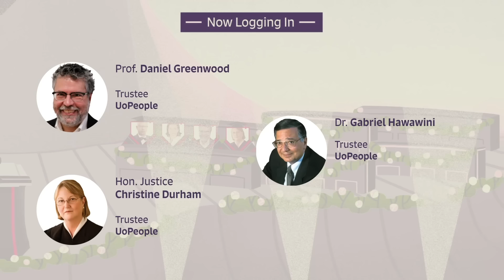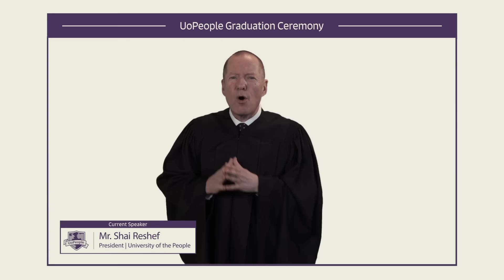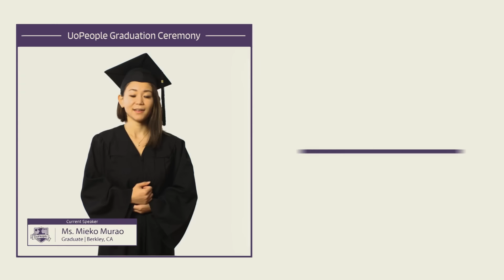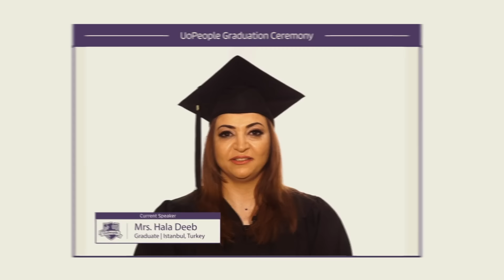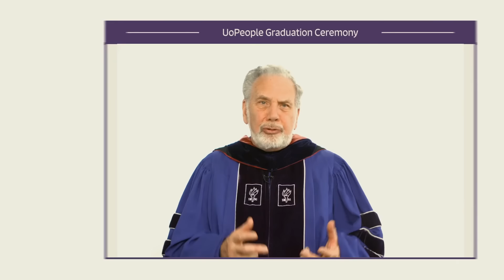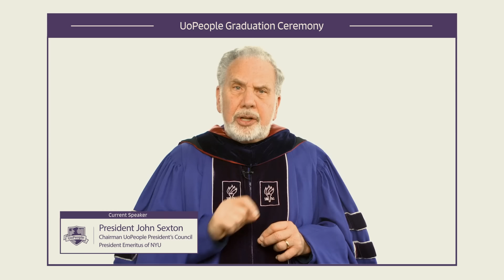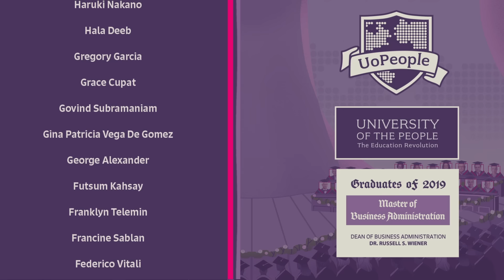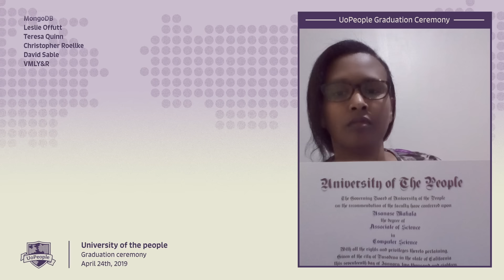UoPeople Graduation Ceremony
On April 24th, 11 AM ET, UoPeople will host its first ever graduation ceremony, setting the standard for a graduation of the 21st Century. Watch it here, live, from New York City!